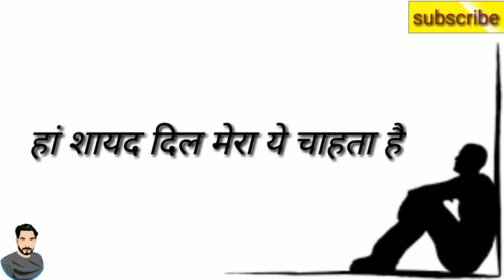दिल मेरा जाने क्या चाहता है | more then words | poetry plaza | pawan kumar.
✍️ comment down your valuable words in the comment section. I love to read and reply each comment.

Regard,
Poetry plaza

©  copyright poetry Plaza disclaimer- some content are used for educational purpose under fair use. copyright disclaimer under section 107  of the copyright act 1976  allowance is made for" fair use"  for purposes  such as criticism comments, news reporting, teaching, scholarship and researches fair use is  a use permitted by copyright Statute that might otherwise hi infringing not profit, educational or personal use tips the balance in favour of fair use. all credit for copyright material used in video goes to respected owner.